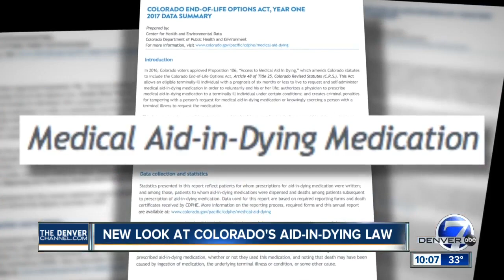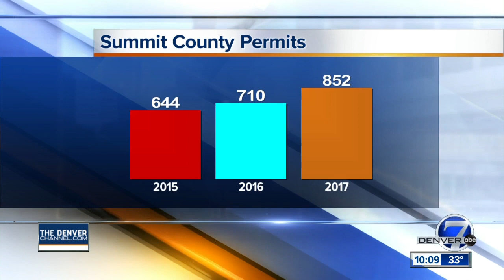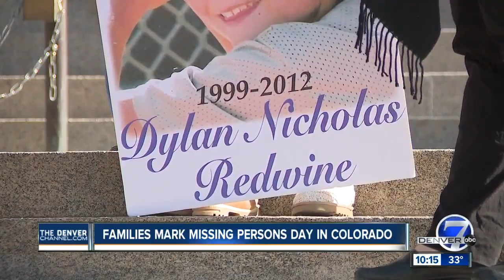Adams County Police Standoff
Day long standoff comes to end in Adams County, suspect arrested